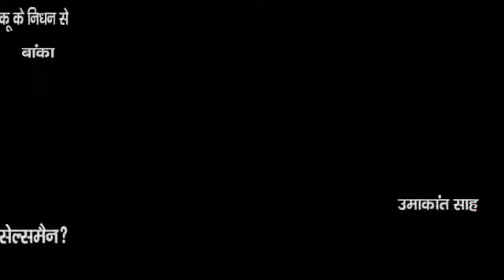बांका : प्राथमिकविद्यालय लालपुर के पदस्थापित शिक्षिकालीलमुनि किस्कू के निधन से परिजनोंमें मचा कोहराम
प्राथमिक विद्यालय लालपुर के पदस्थापित शिक्षिका लीलमुनि किस्कू के निधन से परिजनों में मचा कोहराम